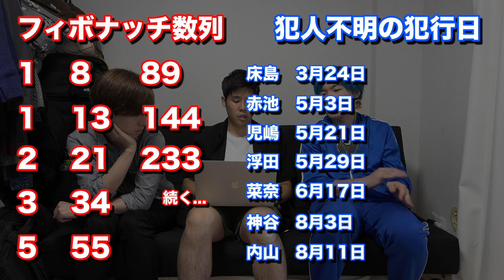【あなたの番です】19話直前！尾野も高知にいた可能性が出てきました...【マジかよ】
【目次】（コメント欄の目次はリンクになってます！）
1:33~8:08 18話直後考察のおさらい
8:20~ 田宮の自首は「本番」？
10:20~ 田宮の「松井」と黒島の「松井」果たして偶然か…？
12:34~ 黒島の両親は親戚？
14:48~ 尾野も幼少時に高知に…？
16:07~ 久住マジの記憶喪失になってたら草
16:51~ 公式ヒントを考える

《動画の最後で紹介した僕らの企画動画はこちら》

【ドッキリ】青い人が運命の人って言われた後、青い人出てきたら恋に落ちるのかドッキリwww

日本テレビ系列
ドラマ「あなたの番です」
毎週日曜夜10:30スタート